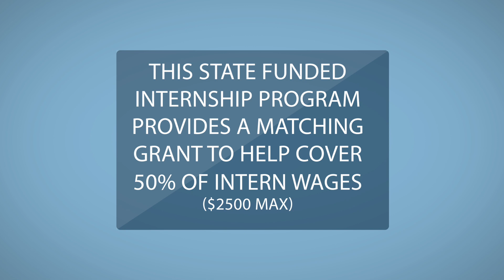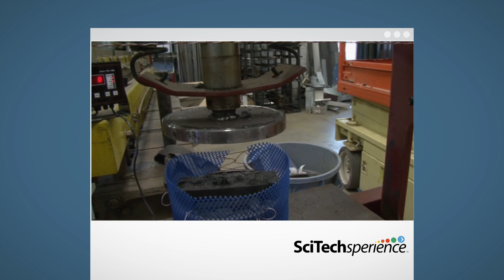Voices of the SciTechsperience Program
SciTechsperience is a free, statewide, state-funded program that connects small Minnesota companies offering paid internships to college students pursuing STEM majors.

Employers receive a 50% wage match worth up to $2,500. SciTechsperience will support at least 300 internships in 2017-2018.